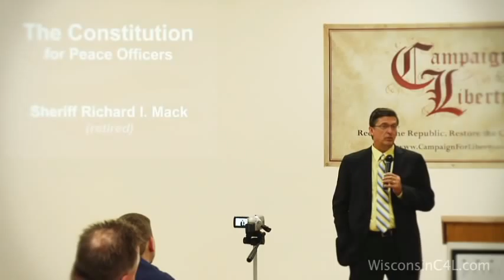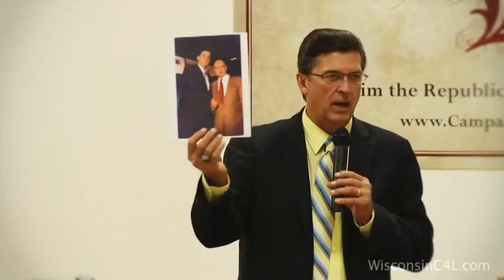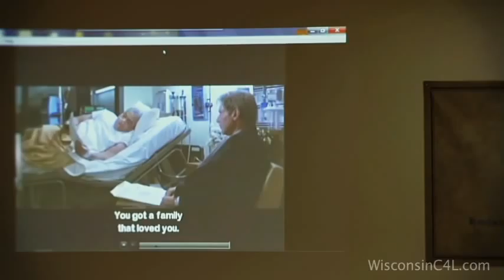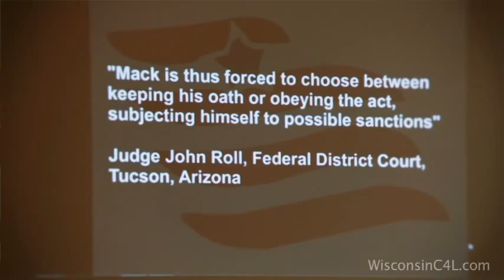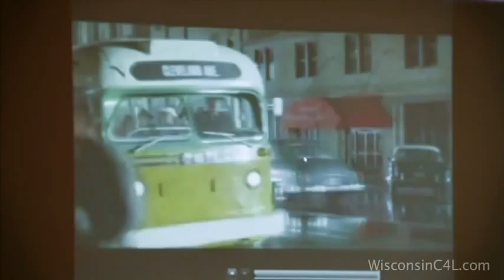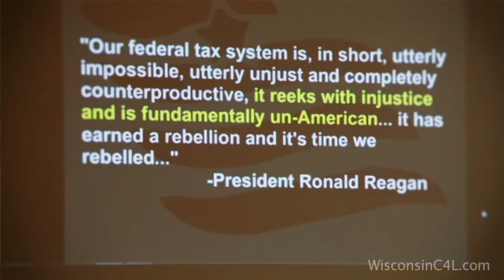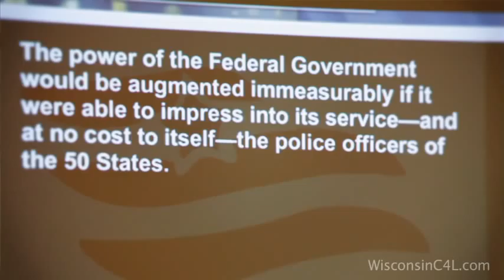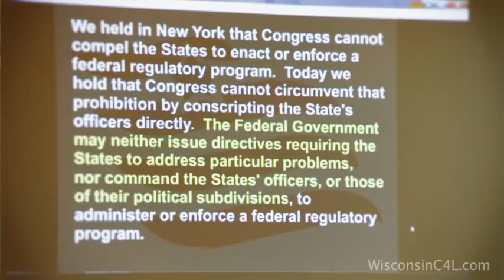WI-CFL 2011 Annual Conference - Sheriff Richard Mack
Held on April 30, 2011 at the Patriot Center in Wausau, WI, the 2011 Wisconsin Campaign For Liberty annual conference (2011 Liberty Fest) featured informative speakers and networking opportunities.

Here special guest Sheriff Richard Mack, who in 1994 won a landmark Supreme Court case against the Clinton Administration's Brady Bill, gives a presenation on his experiences. Do not miss the ending where he gives, what he calls, "America's Political Prayer".

Filmed by Corey Kealiher and Chris Rye. Edited by Chris Rye.